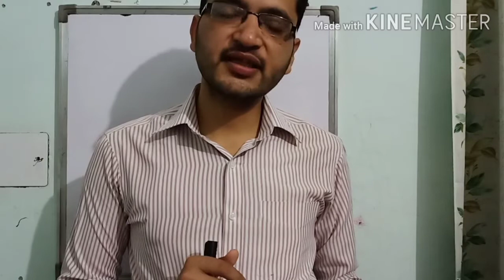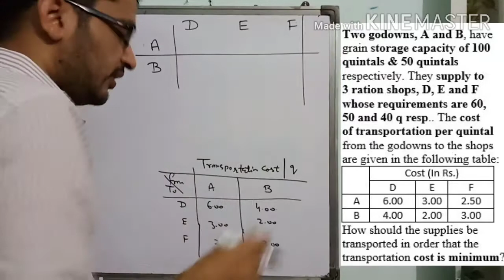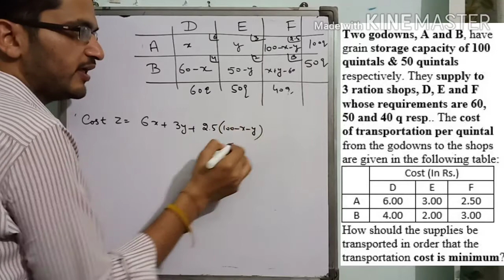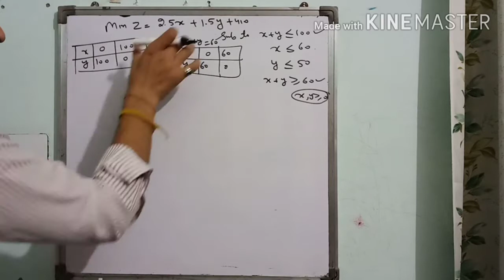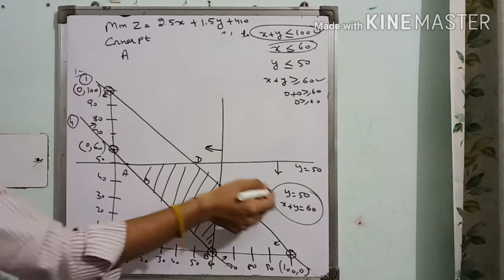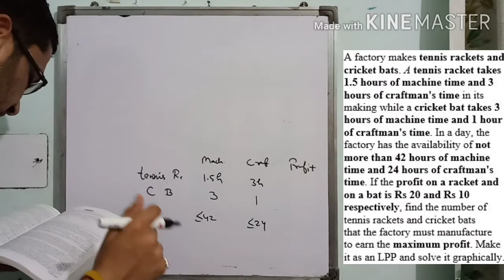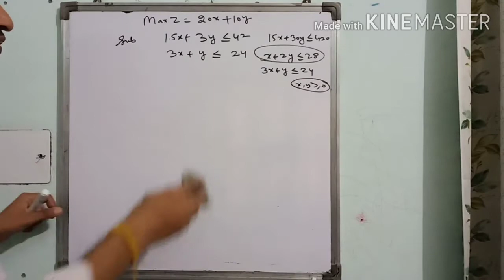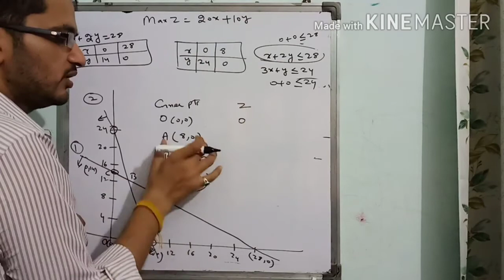Lpp part 15